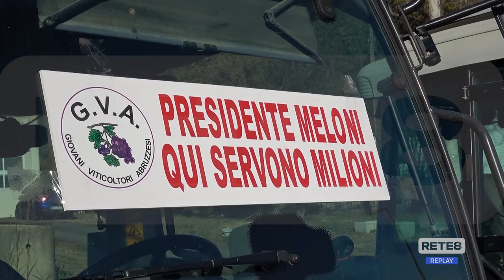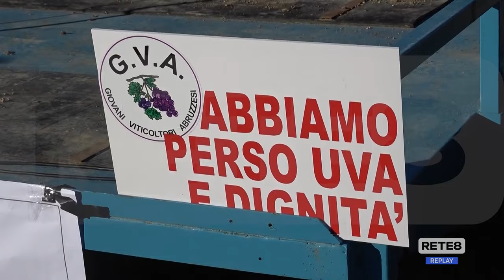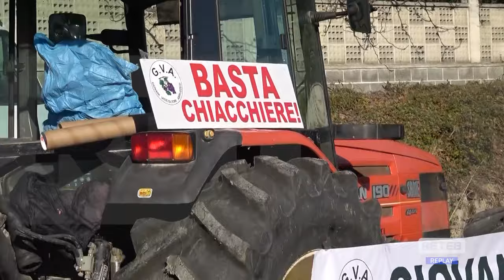Villamagna - Peronospora, la marcia dei trattori